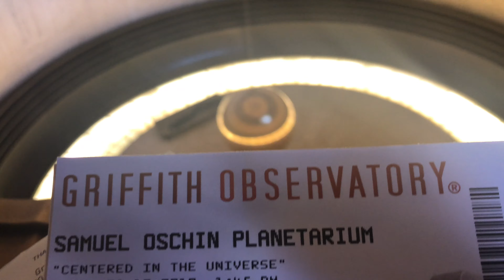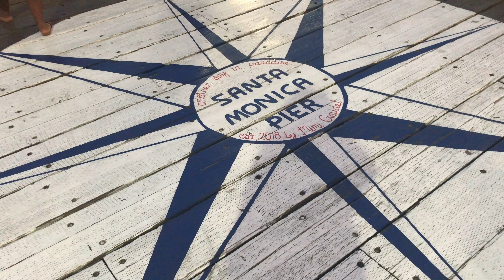california vlog: los angeles & santa monica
☆ two days in california ☆

rhea